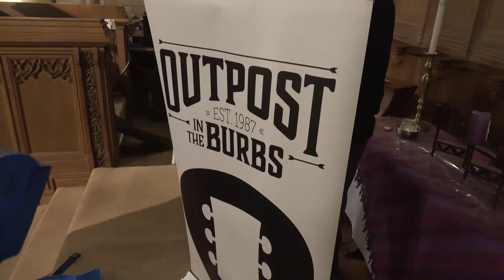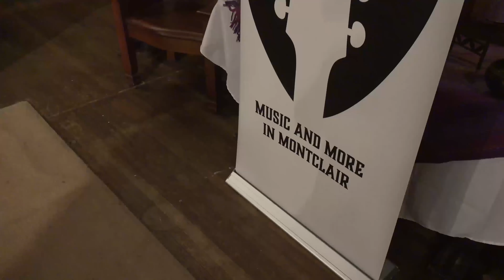CARPE DIEM: Outpost in the Burbs - Part 2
On this edition of Carpe Diem, we head to Outpost in the Burbs and welcomeUK band Strawbs.

Outpost in The Burbs is a non-profit organization focused on bringing the community together through music and volunteer work. Located in the heart of Montclair, NJ, Outpost in The Burbs hosts many musical guests, including the UK band Strawbs.

Strawbs started as a bluegrass group in the early 1960s. Their progressive folk rock songs give them a sound that has kept them revitalized for over fifty years. This episode features a performance from the Strawbs and reflections from the five members of the band.

Carpe Diem host Amanda Eustice also interviews another artist performing at Outpost in the Burbs, singer and songwriter Amy Rigby

This episode was hosted by TVDM major Amanda Eustice and produced by Emily Smith and Megan Schultheis.